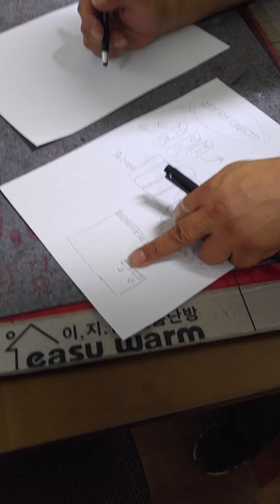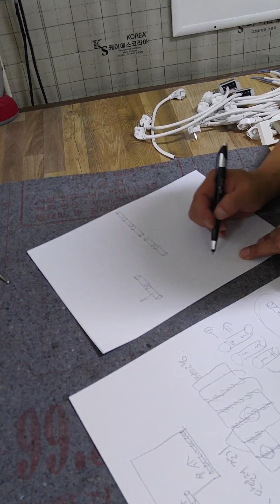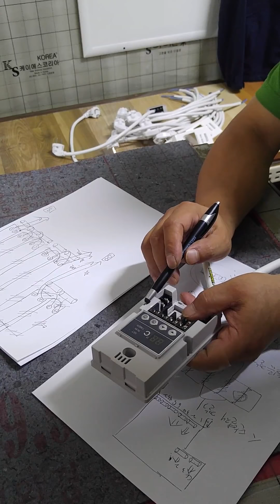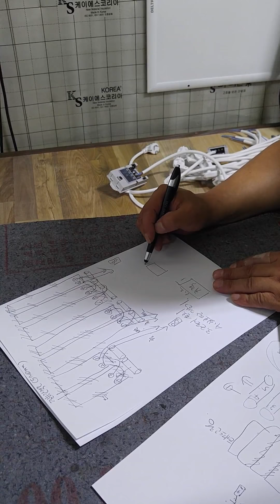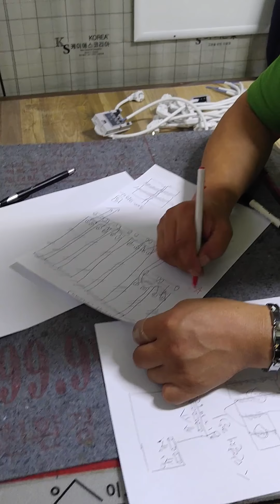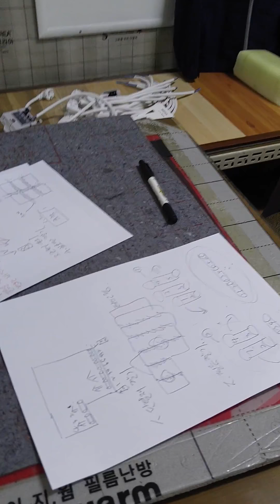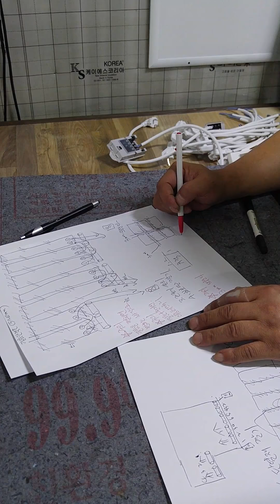전기필름난방시공방법..ㅡ 전문가 자세하게 설명합니다. 따라 해보니 잘 됩니다.. 초보도 할 수 있습니다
전기 난방 필름 설치 방법 설명 듣고나면 쉽게 설치할 수 있습니다